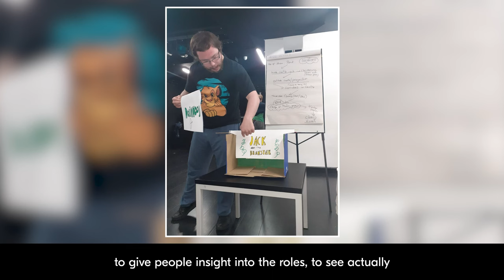10 Years of Funky Llama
All year, we've been celebrating 10 years of Funky Llama, our flagship project for disabled adults, through 10 very special events.

This special documentary looks back at some of the highlights.